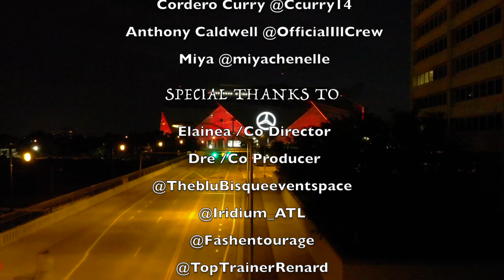Exclusive Modelz Power Shoot ATL recap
Checkout the recap of the Exclusive Modelz Power Shoot "Atlanta Edition"!!

Find out how you can book RealDealProductionz for 📽️Event Media Coverage🎥
(Fashion Shows, Showcases, Weddings, Parties, Networking Activities, BTS Coverage) |
📸Brand, Product, Business Advertisement, Commercials📹 |
⌨️Digital Campaigns |
🌍Marketing to up to 20 major markets |